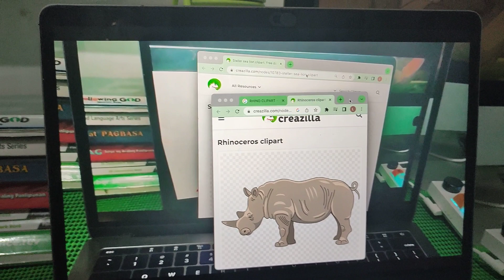The Rhinoceros Broke The Clock